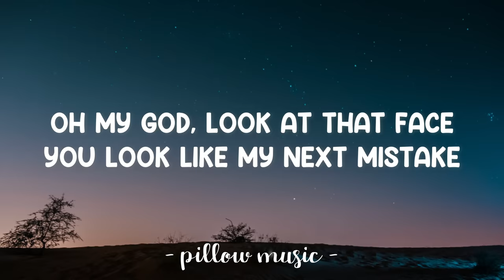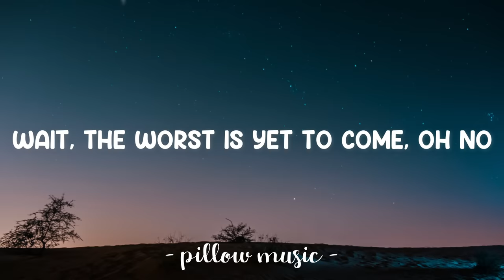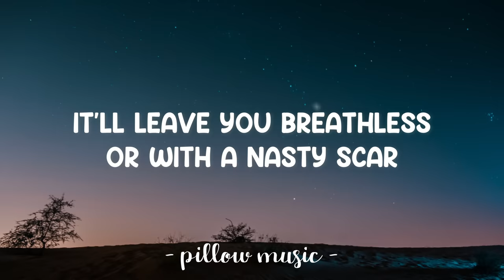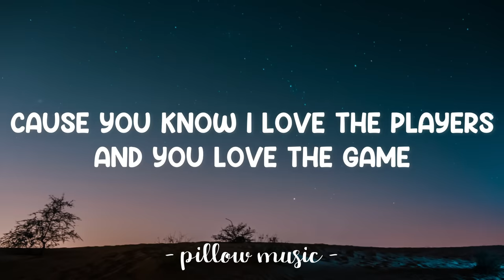Blank Space - Taylor Swift (Lyrics) 🎵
Lyrics video for "Blank Space" by Taylor Swift.